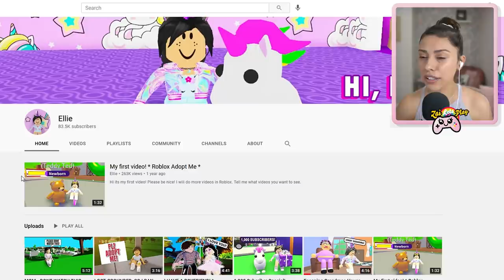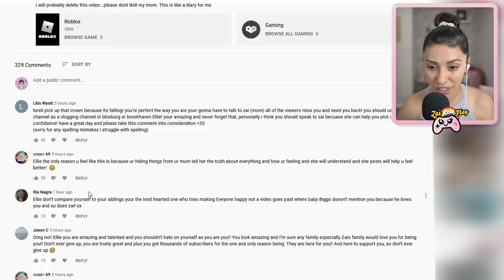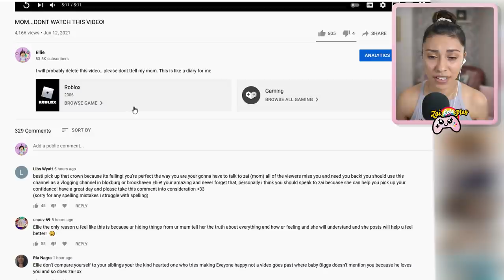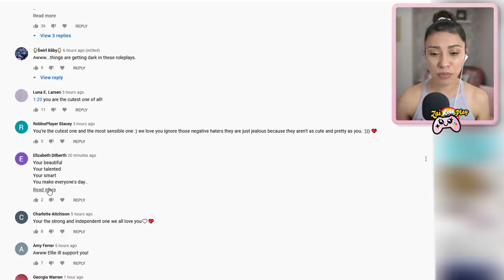REACTING TO MY DAUGHTER'S SECRET YOUTUBE VIDEO.. SHE DIDN'T WANT ME TO SEE THIS! *EXPOSED* - ROBLOX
Roblox Bloxburg Roleplay - I found my daughter's secret youtube channel and reacted to her secret youtube video! She didnt want me to see this!
.: Game Info :.